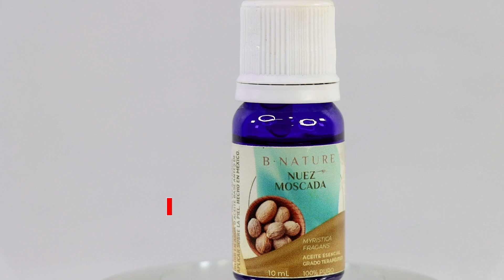Sorprendente Perfume de la FORTUNA 💰 Dinero, Buena Suerte, Riqueza ☀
Perfume para atraer dinero, clientes.
Perfume para tener triunfo, reconocimiento.
Loción para tener ventas Rápidas.
Atrae dinero y prosperidad
Perfume de la Victoria y Triunfo
Colonia para atraer dinero
Fragancia para el dinero